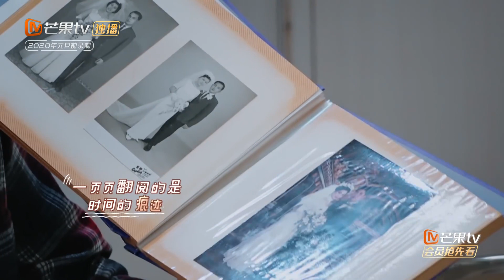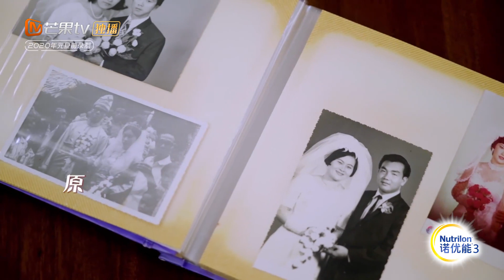《婚前21天》 吴尊家族的婚纱照甜蜜公开，这是最珍贵的一份礼物 BEFORE WEDDING【芒果TV心动频道】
下载芒果TV国际APP： 解锁4对夫妇，4种圆满的甜蜜故事！